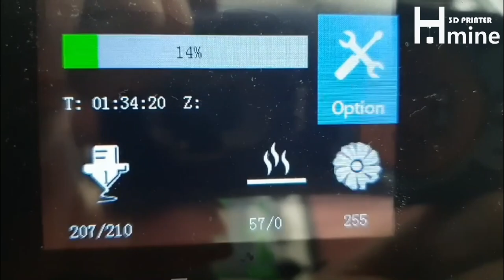3D 프린터 출력중 전원이 꺼진다면.....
안녕하세요.

출력중간 전원이 나간다면, 출력하던걸 포기해야 할까요?
핫마인3D 프린터는 정저이 되도, 일부러 꺼도 출력물을 보호할수 있습니다.